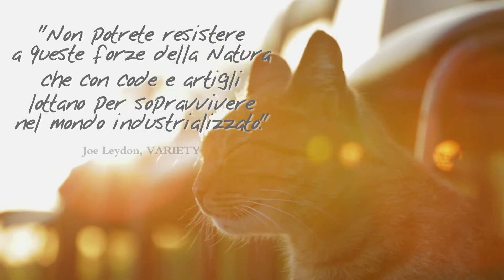KEDI - LA CITTÀ DEI GATTI | Trailer Italiano | ITA | Ceyda Torun (2018)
AnonimaCinefili.it è il portale di cinema e serie TV che non si limita ai riassuntini delle trame ma che ti dà gli strumenti per capire i linguaggi del grande e piccolo schermo. Che si tratti di trailer in italiano, clip, recensioni o approfondimenti, il canale YouTube di Anonima Cinefili è il tuo punto di riferimento nel mondo della settima arte.

“Kedi. La città dei gatti” - documentario della regista turca Ceyda Torun. Una vera e propria dichiarazione d’amore verso questi straordinari felini che da migliaia di anni popolano le strade di Istanbul e che grazie alle cure di molti, vivono senza padrone. Adorati, coccolati o trascurati, questi animali fanno innegabilmente parte della vita e della cultura della città.